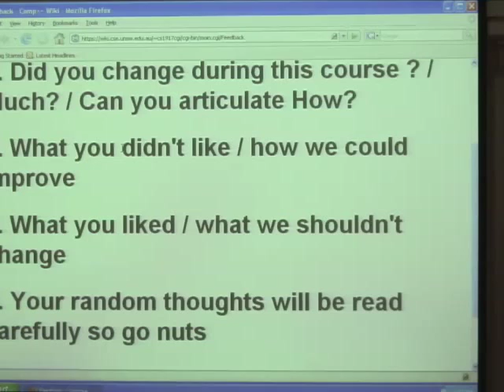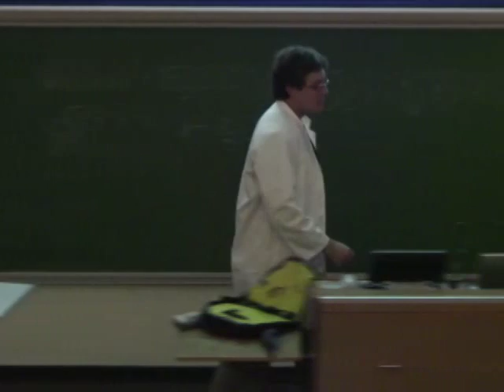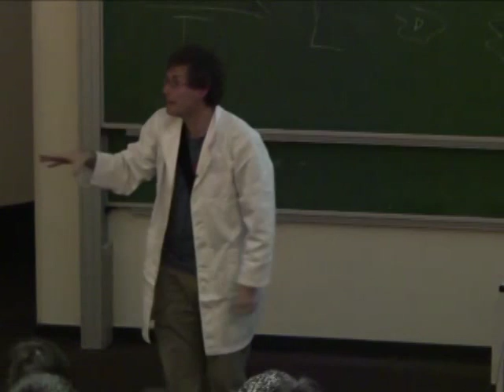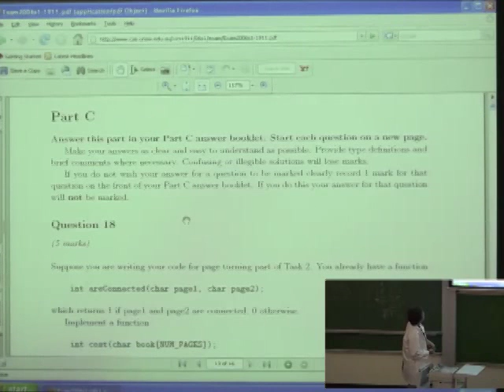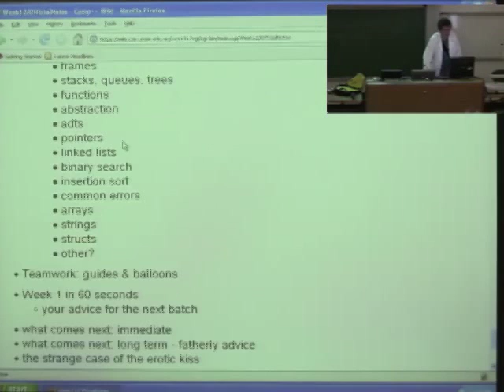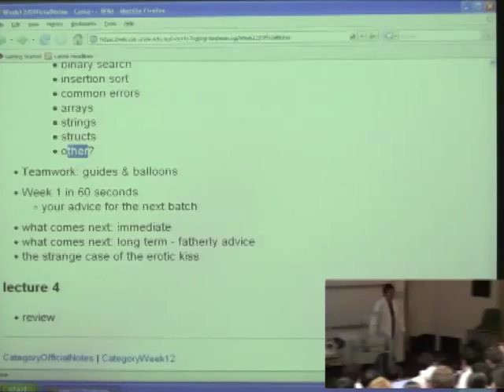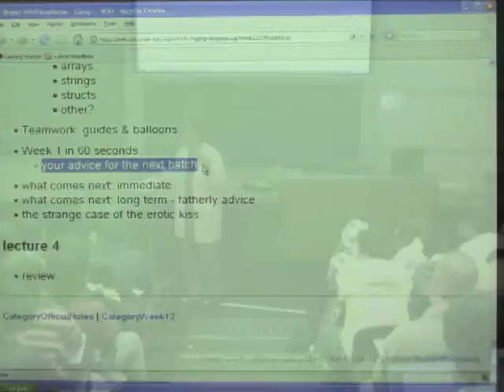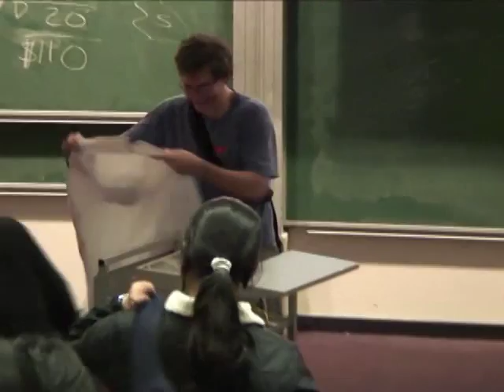48: The strange case of the erotic kiss - Richard Buckland UNSW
note: The Strange Case of the Erotic Kiss is at 56:30

This lecture is the last hour of the last lecture of COMP1917 - the higher stream of the first computing course of the School of Computer Science and Engineering at UNSW.

We discussed the structure of the final exam. (Richard has some crazy ways of structuring exams - before the exam make sure you read the sample exam on the course homepage if you missed this lecture - so you don't get affected by misreading the instructions on exam day in the stress of the exam).

Group work (and brownies/girl guides).

The students' advice to next year's students:
 * Practise practise practise.
 * Write your tests *first*!
 * Do all the lab exercises even if you don't finish them in time for marks.

What comes next in your study of computing. About COMP1927 and COMP2911.

We say goodbye.  The end of a fun semester together - I've very much enjoyed working with you all.  My warm best wishes for your future learning and your path through university and beyond, and I hope to see you again in my senior cryptography and security course in a few years.

At the end: Richard's fatherly advice for life.

Also mentioned: RSI, paper aeroplane injuries, writing the textbook on the wiki for the open book exam, being an actuary.

In 2009 I'll record our second course: COMP1927 - "Higher Data Structures and Algorithms".

Over the remainder of 2008 we'll post a few more supplementary videos from 1917. At the start of 2009 we'll post the tute and lab material accompanying these 1917 lectures for those who wish to use these videos to teach themselves programming.

fond regards,
richard